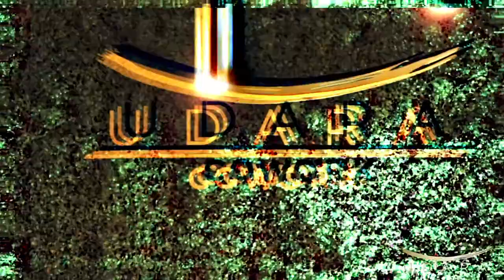DEEPDAYtv / UDARA COWORK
El espacio de trabajo es lo más importante para emprender las mejores ideas, por eso en Udara Cowork puedes conseguir un equilibrio en cada una de nuestras oficinas y auditorios para realizar todo tipo de actividades.
Evento inaugural de UDARA  - COWORK

CLIENTE: UDARA / LABG3
DIRECTOR. @juansvisual
DP: Sergio Zarasa
POST: @juansviual
PRODUCTORA